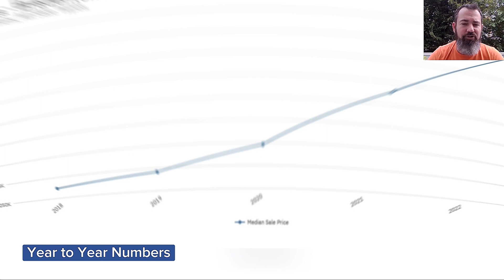Why the Housing Market hasn't crashed YET? || SWFL Real Estate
🏡 Are you curious about the current state of the housing market and why it hasn't experienced a crash despite various predictions? 📈 Join us as we dive deep into the factors that are keeping the housing market resilient. From mortgage rates and shifting buyer preferences to supply and demand dynamics. Enjoy watching!

🔍BUYING/SELLING HOUSE?🔍
👉 Jerry Niesman (Realtor)

Hope you enjoy our channel! Cheers!